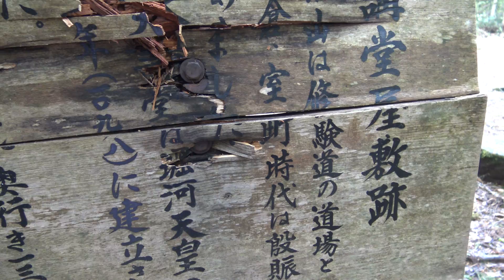戸隠神社【奥社】大講堂跡 看板も割れてます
昔修験道が道場にしていた場所です。
神仏混合が廃止されてからなのか、跡地になってますね

戸隠は　奥社が一番辛い気がします。
がんばって行きましょう

ハイヒールで行かないように、、、、
マジで辛いですのでスニーカーで

創建は、孝元天皇5年（紀元前210年）説と嘉祥2年（849年）説があります。

平安時代の後期から天台密教や真言密教との神仏混淆の戸隠山勧修院顕光寺として神仏混合時代が長く、現在もどちらかというと神社系と言うよりもお寺のように見える部分があります。

武田信玄と上杉謙信が川中島で争っていた時は、両方の勢力に信者がおり飯縄神社とともに激しい情報戦や引っ張り合いがあった

宝光社の祭神は、天表春命（あめのうわはるのみこと）で、中社の祭神の天八意思兼命の子供

学問や技芸、裁縫、安産や婦女子の神

現在は、天の岩戸伝説などもあり奥社が特にパワースポットとして人気があるが、奥社はなめてかかれないほどの道になっていますので
スニーカーで行きましょう。

〒381-4101 長野県長野市戸隠３５０６